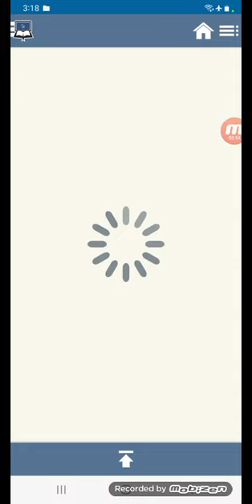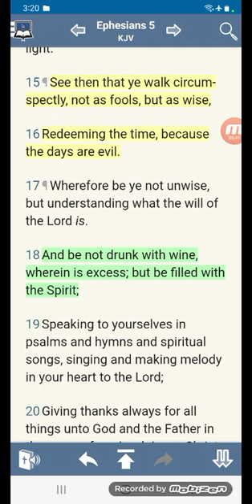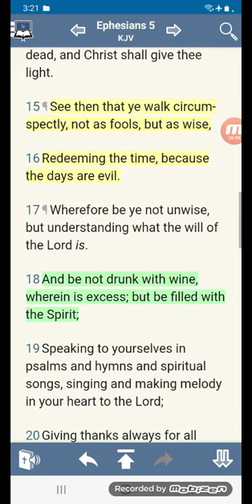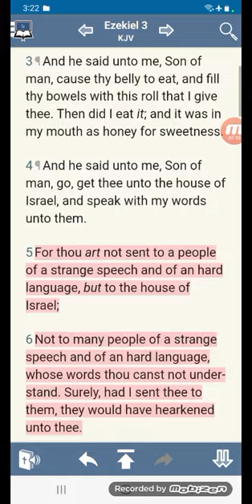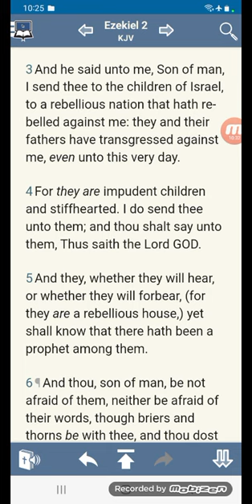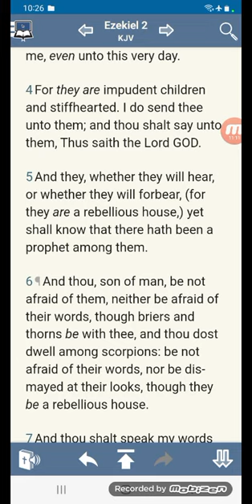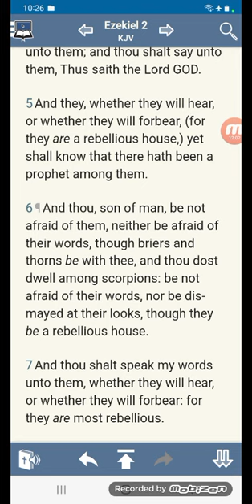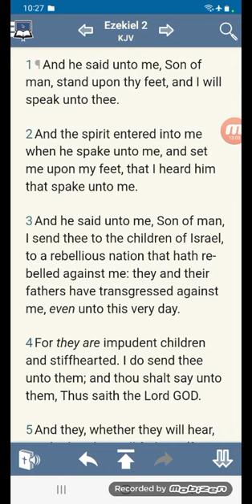Redeeming the time, because the days are evil